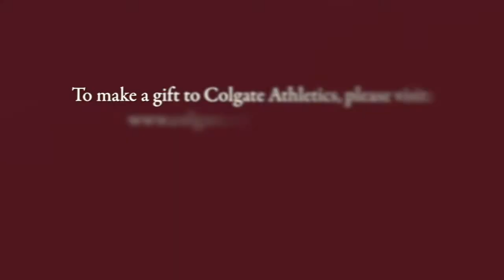Colgate Raider Experience